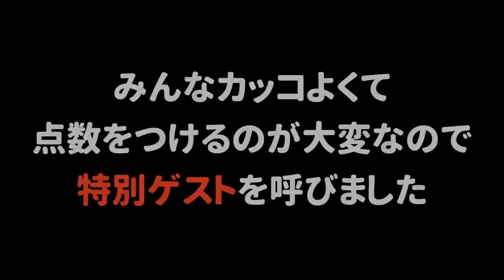【大ジャンプ】高いところから誰が１番カッコよくジャンプ出来るのか！？スキージャンプ対決【スプラトゥーン２】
(敬称略)